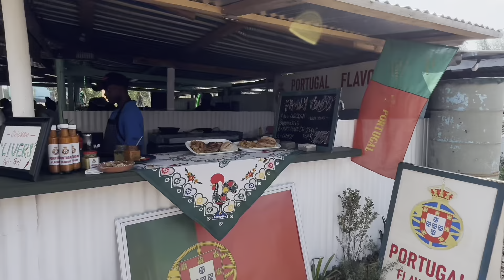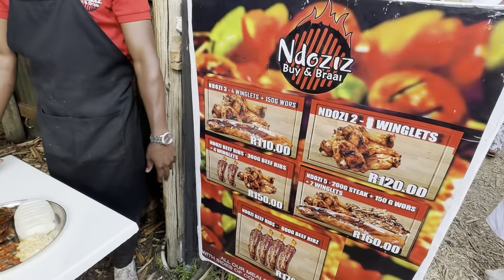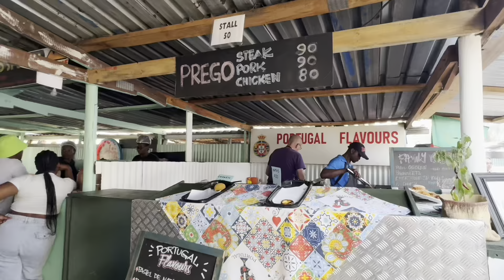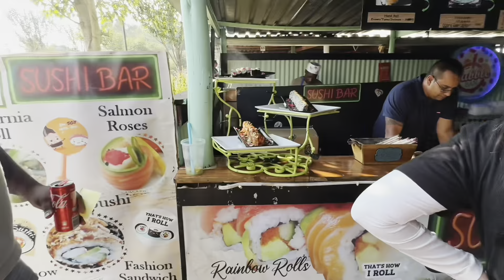Transform Your Weekend at Fourways Farmers Market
Step into an enchanting world of flavors, aromas, and community spirit at the Fourways Farmers Market in Johannesburg, South Africa. This beloved institution offers more than just a shopping experience; it's a vibrant tapestry of culinary delights, artisanal crafts, and unforgettable memories.

In this video, join us on a captivating journey through the bustling stalls and lively atmosphere of the Fourways Farmers Market. Discover the heart and soul of South Africa's rich culinary heritage, from organic fruits and vegetables to gourmet cheeses and handcrafted jewelry. Meet local farmers, artisans, and food lovers who come together to create a haven of sustainability and community.

Whether you're a food enthusiast, a supporter of local businesses, or simply looking for a fun day out, the Fourways Farmers Market has something for everyone. Experience live music, cultural events, and the warmth of a community that thrives on authenticity and connection.

Embark on this journey of self-discovery and personal growth with us, and let the universe's messages guide you through each step of your spiritual journey. Enjoy the magic, laughter, and delicious discoveries that await you at the Fourways Farmers Market!

CHAPTERS:
0:00 - Intro
0:58 - Fourways Farmers Market
1:48 - The Beginning
3:18 - The Market Tour
8:20 - The Market Experience
10:51 - Market Success Story
14:12 - Outro
14:55 - Bonus Content